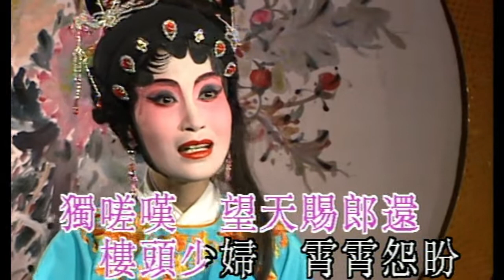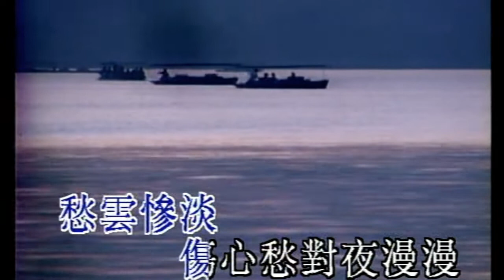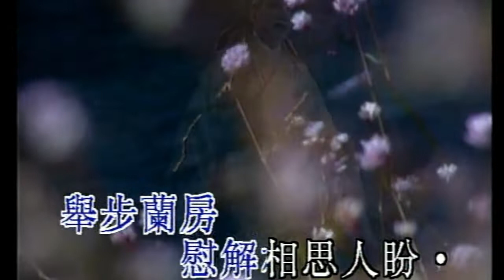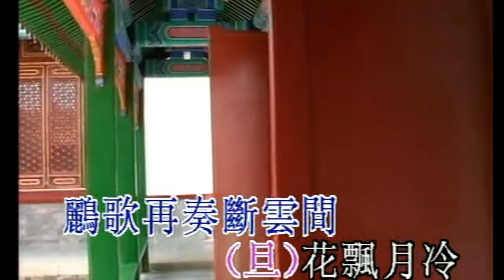KARAOKE粵劇戲寶之金輝煌 落霞孤鶩 何華棧 李池湘 原唱 (有人聲及歌詞字幕)Prominent Cantonese Opera with Lyrics Subtitle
落霞孤鶩-何華棧/李池湘 原唱